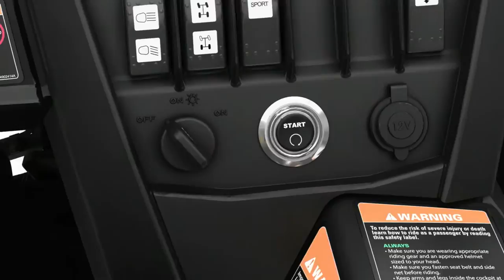Driver and passenger advanced ergonomics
The Can-Am Commander was designed with a more ergonomic seating and steering position than competitive side-by-sides. This provides an optimal seating position, automotive-like ergonomics, low hip position (H point), easier ingress / egress, optimal comfort when riding and more legroom.